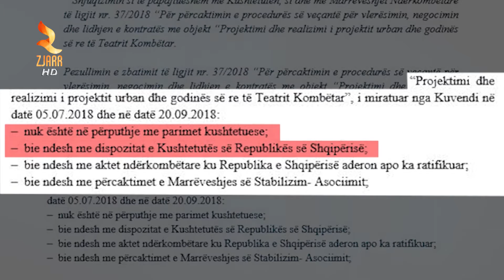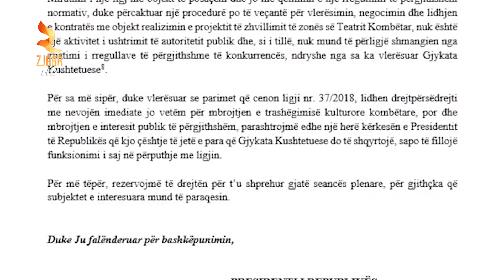LIGJI PËR TEATRIN NË KUSHTETUESE/ PRESIDENCA: PEZULLOJENI!